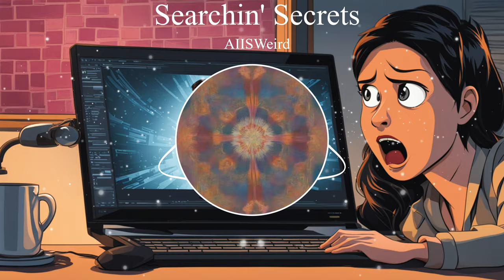Searchin' Secrets (Music)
"Searchin' Secrets" is a playful and intriguing exploration of the digital landscape, woven into a musical journey. The song takes the listener through the mysterious realms of late-night internet exploration, where the protagonist delves into someone else's search history.

In Verse 1, the stage is set for a clandestine adventure in the digital realm, emphasizing the intimate nature of late-night internet browsing. The click of a mouse opens the door to a history full of secrets, unveiling a narrative in the vastness of the online world.

The Pre-Chorus introduces the song's central theme, likening the experience to a wild journey, reminiscent of a detective navigating the dark corners of the web. The Chorus echoes the discovery of the search history, using the humorous exclamation "What the Fork" to capture the surprise and intrigue of the findings. The digital sea becomes a metaphorical space where mysteries lurk, and neon glow symbolizes the captivating nature of online stories.

Verse 2 explores the variety found in search histories, ranging from deep web dives to the discovery of memes, each click resembling footsteps on sacred ground. The rollercoaster of links and the sinking curiosity showcase the unpredictability of digital exploration.

The Bridge raises questions about the intent behind the searches, portraying them as a digital diary with a secret power. Keywords become stars in the sky, and the protagonist decodes messages in an attempt to understand the motives behind the searches.

Verse 3 continues the metaphorical journey, describing the binary code as a place where stories align, creating a virtual maze in the search history. The repetition of "Searchin' Secrets" reinforces the sense of astonishment and amusement.

The Outro concludes the song by emphasizing the discovery of search history in the vast world wide web. The phrase "Searchin' Secrets" becomes a quirky tagline, summarizing the digital dance and leaving a lingering sense of curiosity. The pixels of time symbolize the memories traced in the data's embrace. "What the Fork: Chronicles of Search History" is a light-hearted yet thought-provoking musical exploration of the digital mysteries that unfold with a simple click.